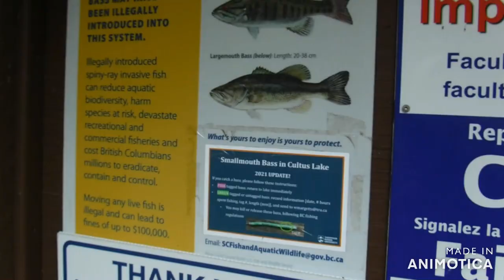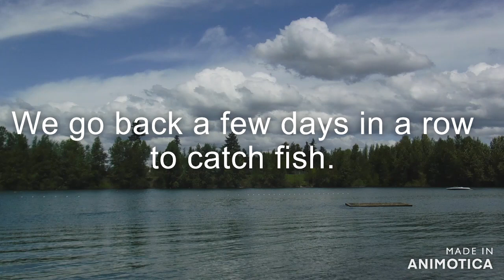Fishing Some Of Our Favorite Spots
In this video we fish some of our favorite spots.
And go back a few days in a row to catch that wow fish.
Dean Catches his P,B Catfish at Mill Lake.
And If You want to help the show.
On The Hook Frazer Valley Fishing.